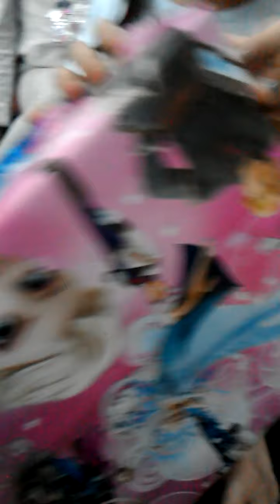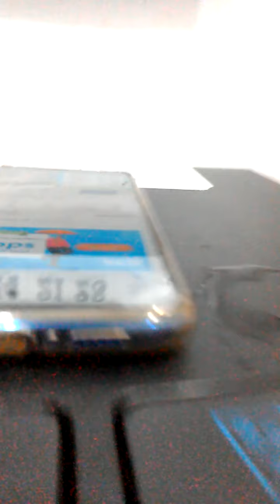Angela's fun birthday and one big surprise toy.